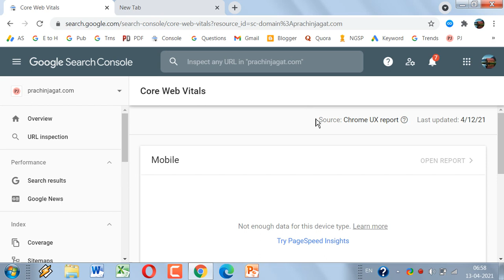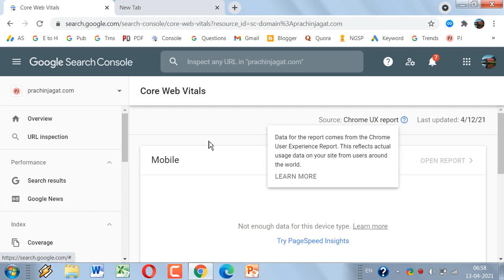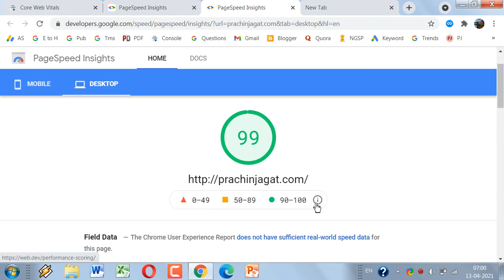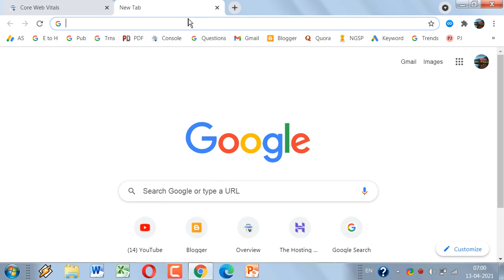What is Core Web Vitals in GSC | MObile Page Speed and Desktop Page Speed Insights